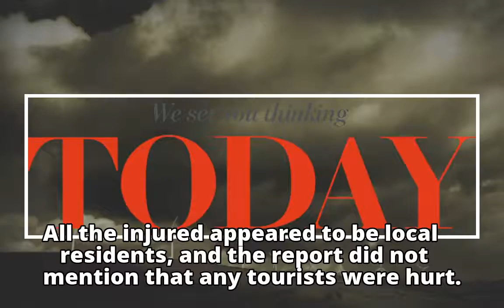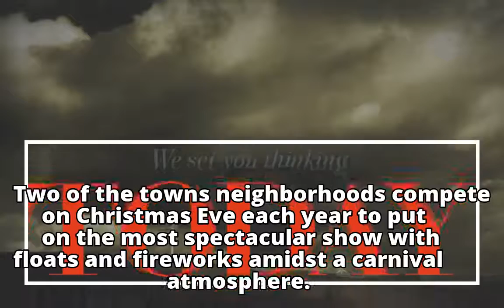22 injured in fireworks explosion at Cuban festival on Christmas Eve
22 injured in fireworks explosion at Cuban festival on Christmas Eve
22 injured in fireworks explosion at Cuban festival on Christmas Eve
22 injured in fireworks explosion at Cuban festival on Christmas Eve